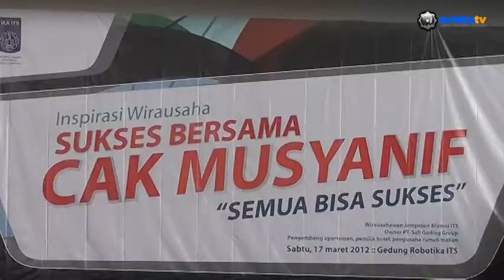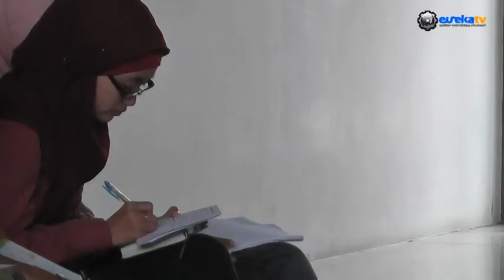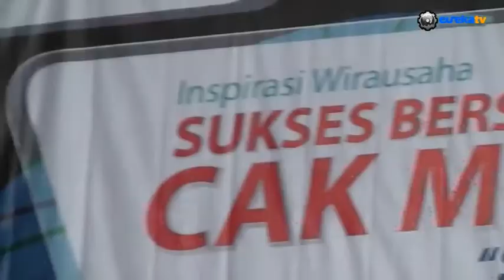Seminar Wirausaha Sukses Bersama cak Musyanif